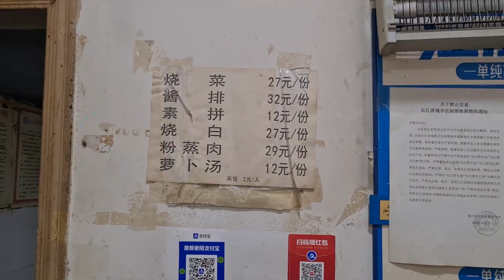成都九眼桥开了20多年的“纯家常味烧菜”干饭店，食材很好，味道巴适，一个字“绝”